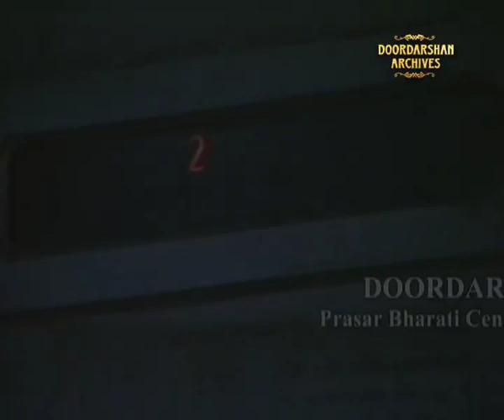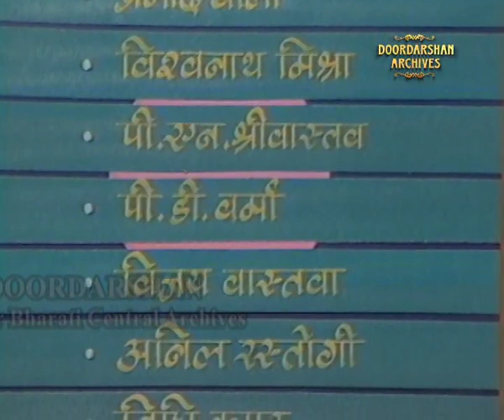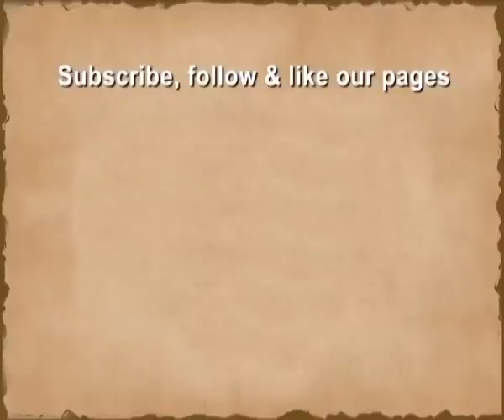Bibi Natiyon Wali | Episode-5